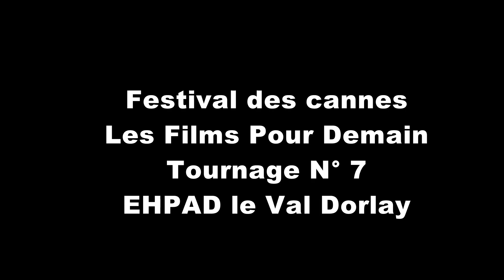REPORTAGE au Val Dorlay [SEMAINE 7]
Les résidents font leur cinéma ! Devenir actrice à 90 ans ? Facile !
Les équipes de tournage des Films pour Demain se trouve à la Résidence Mutualiste Le Val Dorlay à Saint-Paul-en-Jarez.